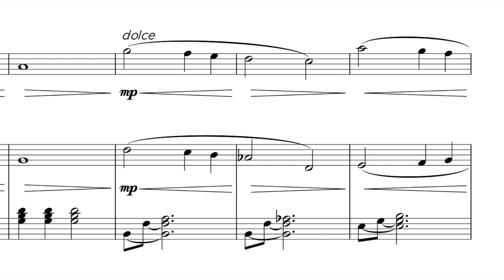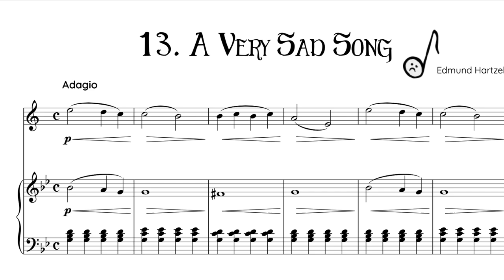A Very Sad Song (from Tuneful Tales for Bb clarinet & piano) - 14 pieces for grades 1-4.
** LINKS BELOW ** Tuneful Tales is a new collection of 14 pieces from the UK composer and educator Edmund Hartzell.

These magical miniatures are varied and eclectic and really help fire the imagination of players and teachers alike.

The pieces are suitable for beginner to intermediate players (c.grades 1-4 UK) and make a wonderful addition to teaching and concert repertoire for adults and children alike. Players are encouraged to expand on the stories to make the most of the performance aspects of each piece/tale.

This edition is for Bb clarinet and piano accompaniment and other editions are also available including flute/piano, and saxophone duets.

Catalogue number: MM0091

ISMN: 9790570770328